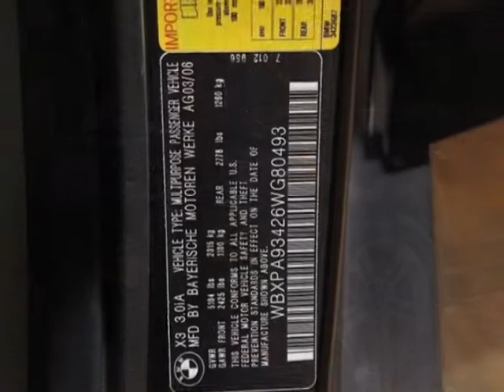2006 BMW X3 3.0i SUV - Marietta, GA